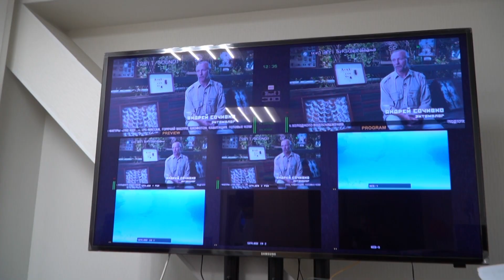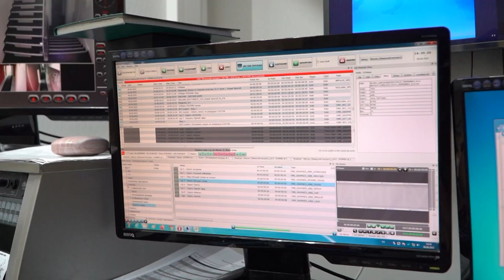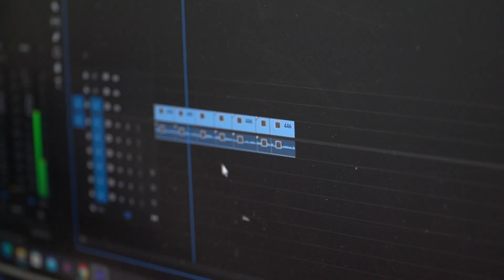«Импульс Севера» начнёт вещать на 22 кнопке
Сейчас, чтобы найти нас в телевизоре, приходится нажимать трехзначное число ну пульте. Ещё и у каждого оператора оно разное. Конечно, для наших зрителей это не могло быть преградой. Кто ищет, тот всегда найдёт. Но удобного мало, согласитесь?